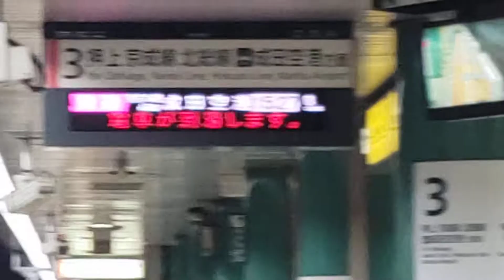都営5320F1507T快速成田空港行 泉岳寺到着～発車